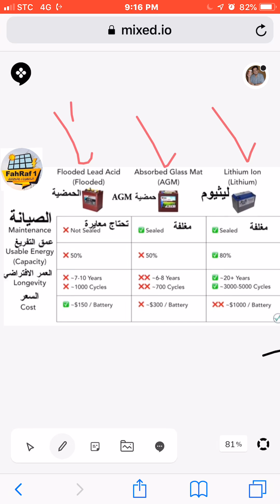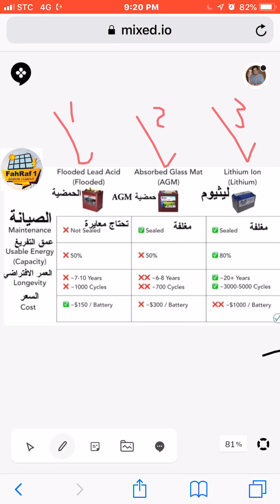مقارنة بين بطاريات الانظمة الشمسية